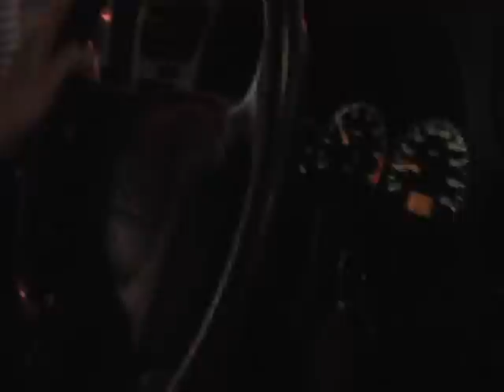Costa Rica Trip 2 Part 1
Not much car action here.   A lot of talking.  Never the less a interesting study of my tour of San Juan and a visit to the world famous Hotel Del Rey